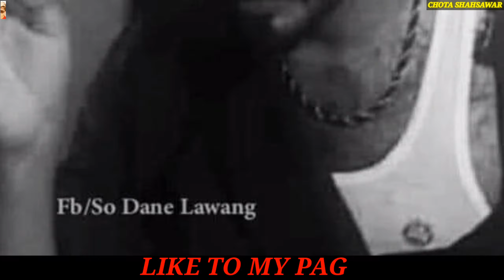Amir Zama loya Gona da da chye pohsto em 2020